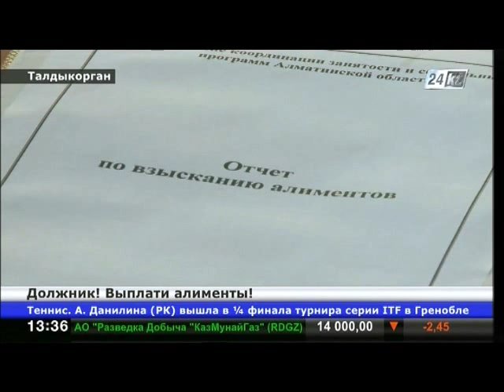Прокуратура Алматинской области выпустила социальный ролик об алиментах